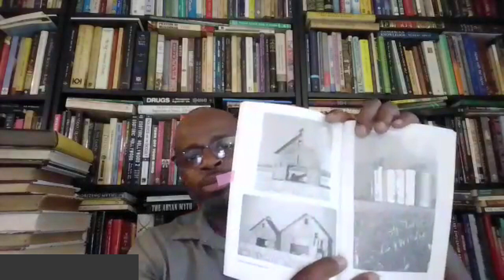Zighen Aym on his book Still Moments: A Story About Faded Dreams and Forbidden Pictures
In this July 2024 conversation with Zighen Aym, a North African, Algerian-American writer, photographer and engineer, he discusses his experiences with ethnic profiling in the aftermath of 9/11, as described in his first book ‘Still Moments: A Story about Faded Dreams and Forbidden Pictures’.

'Still Moments' explores the events following his stopping along Route 66 in October 2002 to photograph some railroad tracks, when an Illinois State Police officer stopped and questioned him, which led to an FBI interrogation several months later. He further reflects on his photography, his life in Algeria, his reaction to being ethnically profiled and suspected of terrorist activities and the trauma of this experience.

About Zighen Aym
Zighen Aym is a retired engineer from the Kabylia region of Algeria (Tamurt n Leqbayel), and is currently living in Illinois USA. His love of photography started as he began to record events around him, his first camera was a Canon TX, which he bought in 1977. Over the years he also started to write emotions, ideas, and stories, which gave him another way of recording aspects of life.
His extensive B&W prints and 35 mm slides from Algeria are available for purchase. Many have appeared in magazines and books and Museum shows.

Zighen Aym's work can be found on Amazon